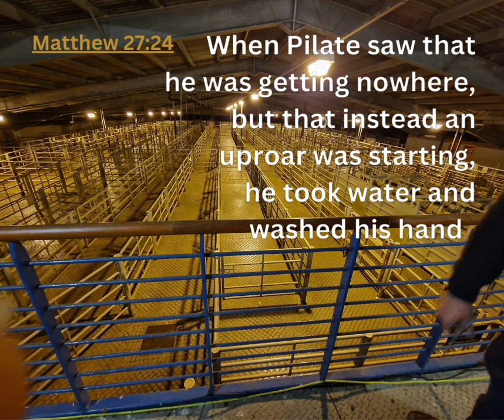Verse for the Day ... false hope in soap and water meets real hope in death and resurrection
You can wash dirt from your hands with soap and water.
Deep down we know it takes more to wash responsibility for our actions.
So that's why we've got this thing called 'Easter'.
(And the resurrection seals the promise that it works.)